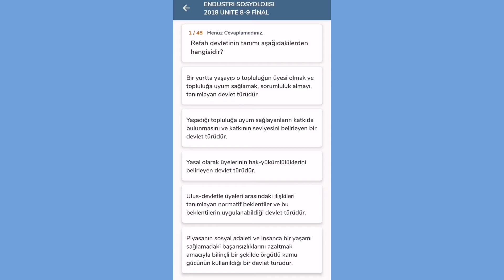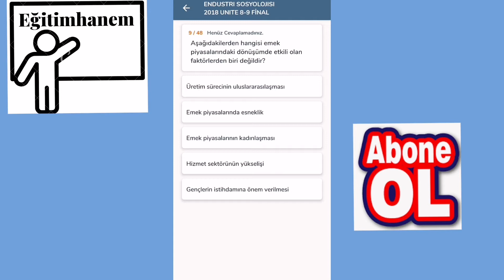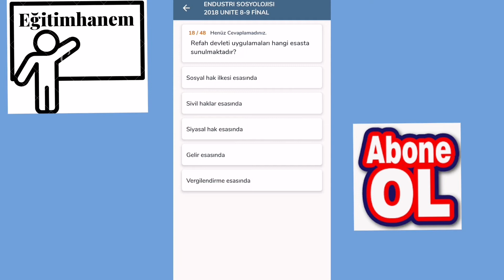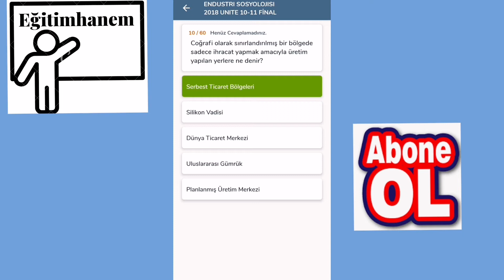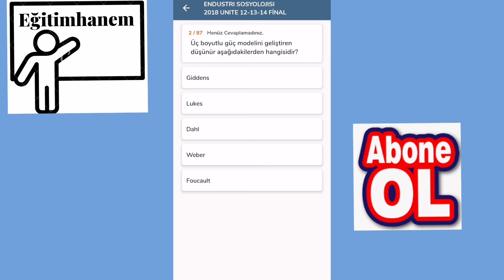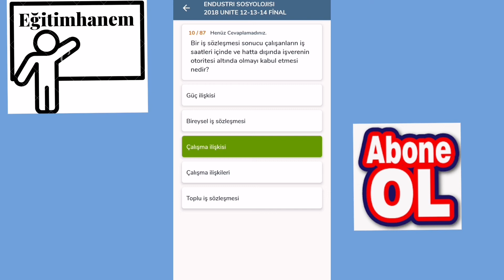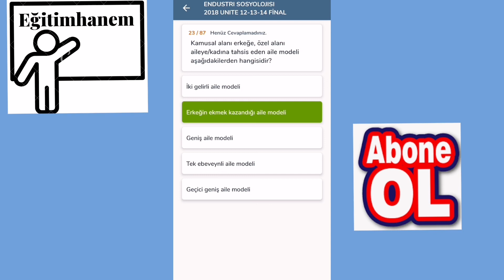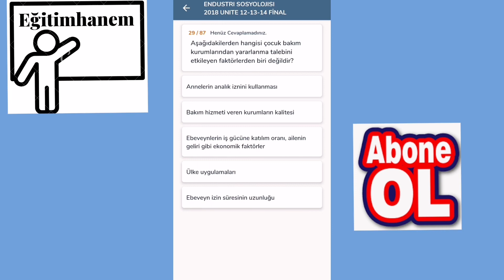ATA AÖF ENDÜSTRİ SOSYOLOJİSİ ÜNİTE FİNAL SORU BANKASI‼️sınavlardan yüksek not alma garantili#ataaöf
değerli arkadaşlar Atatürk Üniversitesi Açıköğretim Fakültesi bilgi sosyolojisi ünite final sorularını yaptım arkadaşlar sınavda çıkması yüksek olan sorulardır kanala abone olmayı ve videoları beğenmeyi unutmayın arkadaşlar bildirimlerinizi açarsanız diğer videolardan haberiniz olur#Eğitimhanem#ataaöf#aöfçıkmışsorular#sosyoloji